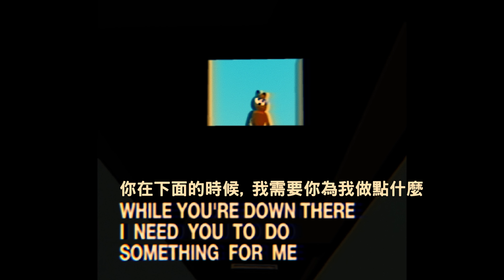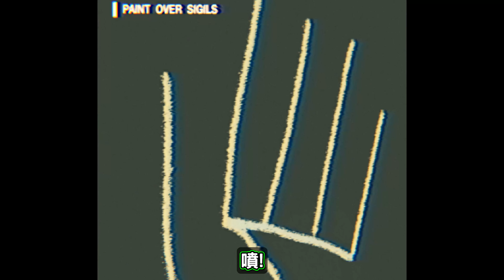卡通加菲貓統治人類!? 貓咪控制人類思想來犯案?? 恐怖卡通傳說! ➤ 恐怖遊戲 ❥ The Last Monday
加菲貓是一個家喻戶曉的可愛卡通貓咪, 而今天可愛即將變成恐怖啦!!
它, 就只是一隻貓咪, 但它卻懂得操控人心?! 它控制陌生人闖入自家偷竊犯罪??
甚至還把自己的主人變成僕人?! 難道貓咪才是世界的霸主??!